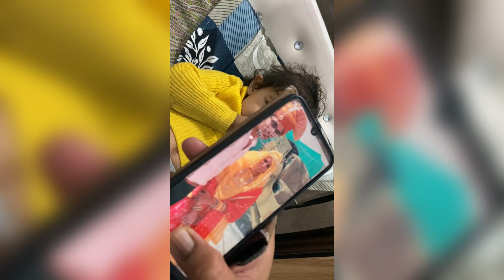Diwali Celebration in Lakshya Family | Miss you Nanaji 😭